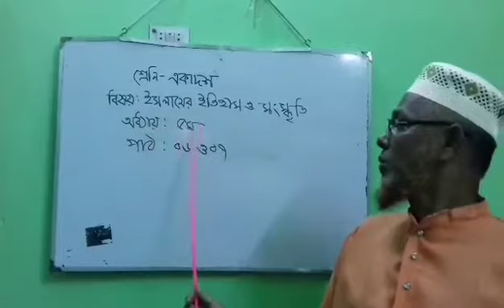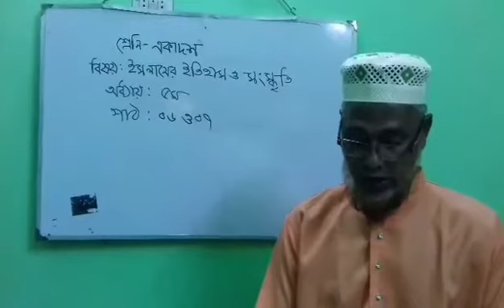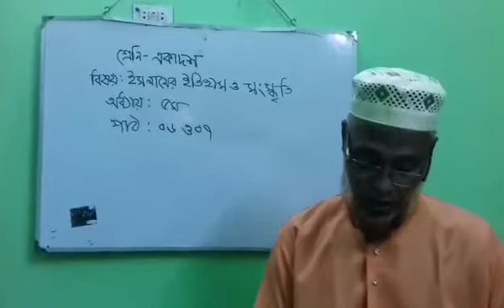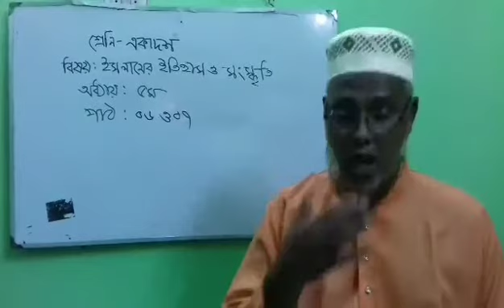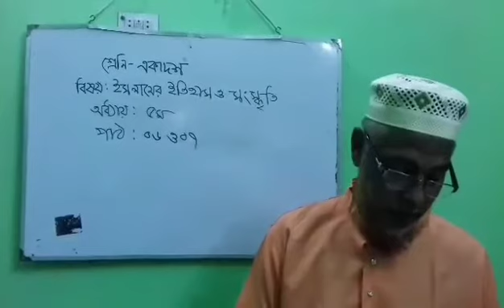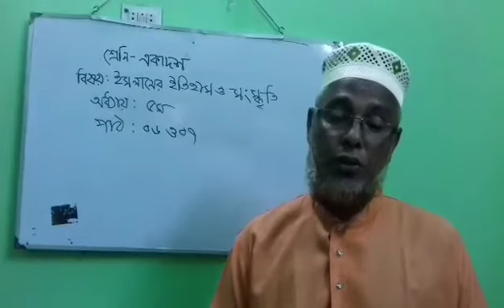একাদশ শ্রেণি, ইসলামের ইতিহাস ও সংস্কৃতি,৫ম অধ্যায়,পাঠ(৬ও৭)